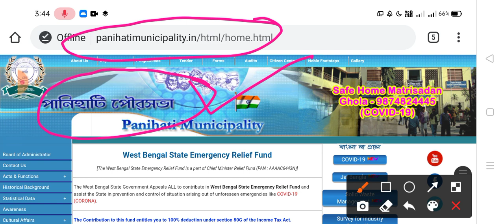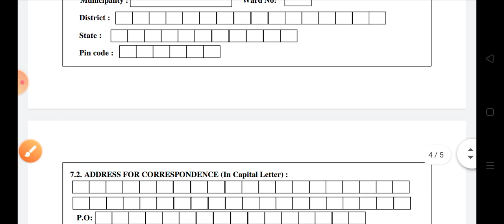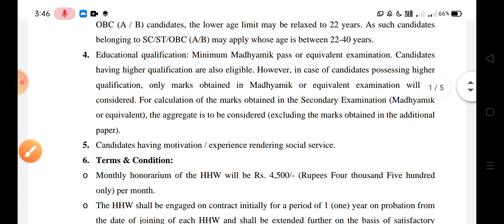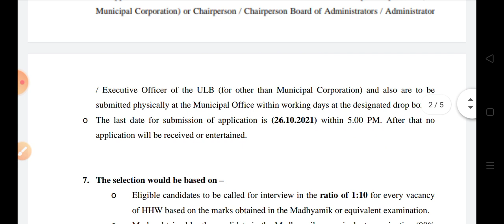📌রাজ্যে স্বাস্থ্য দপ্তরে কর্মী নিয়োগ(WB HEALTH RECRUITMENT-UNDER MUNICIPALITY 2021-22)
wbmunicipality recruitmentHHW

📌WBP কনস্টেবল প্রিলি 100টি MCQ সঠিক প্রশ্ন-উত্তর,চটপট মিলিয়ে নিন(WBP CONSTABLE PRELI ANS KEY 2021

📌বিগ ব্রেকিং-WB PSC ক্লার্কশিপ রেজাল্ট বাতিল(WITHDRAWN LIST)নতুন লিস্ট কবে?(🔥OFFICIAL)

📌ভারতীয় রেলে মাধ্যমিক পাশে শতাধিক শূন্যপদে নিয়োগের বিজ্ঞপ্তি প্রকাশিত(🔥OFFICIAL)INDIAN RAILWAY

📌ব্রেকিং আপডেট- WB PSC ক্লার্কশিপ  রেজাল্ট প্রকাশিত (🔥OFFICIAL)WB PSC CLERKSHIP RESULT PUBLISHED

📌WBP কনস্টেবল প্রিলি পরীক্ষা OMR সঠিক ফিলাপ পদ্ধতি(WBP PRELI 26 SEP OMR SHEET 2021)

রাজ্যে GROUP-C(ক্লার্ক)পদে বিজ্ঞপ্তি প্রকাশিত(WB GROUP-C RECRUITMENT 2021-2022

📌রাজ্যে পৌরসভায় GROUP-D পদে নতুন নিয়োগের বিজ্ঞপ্তি প্রকাশিত(🔥OFFICIAL)স্থায়ী পদ(WB GROUP-D RECRUITMENT 2021

📌কলকাতা হাইকোর্টে কর্মী নিয়োগের বিজ্ঞপ্তি(🔥OFFICIAL)CALCUTTA HIGH COURT RECRUITMENT 2021

📌ব্রেকিং-WB PSC ক্লার্কশিপ রেজাল্ট গুরুত্বপূর্ণ আপডেট/টাইপিং টেস্ট কবে? CLERKSHIP RESULT DATE UPDATE